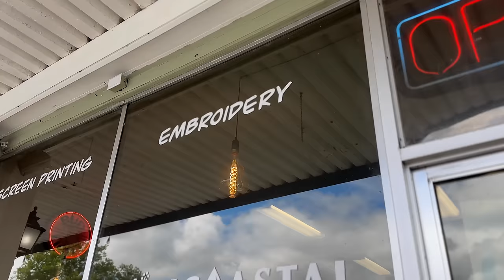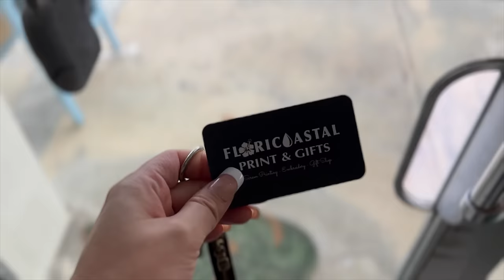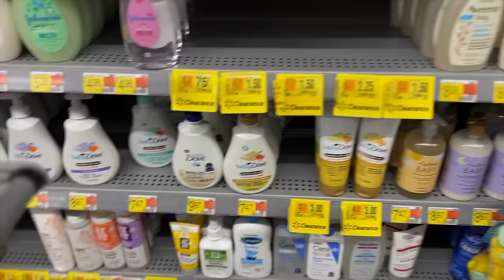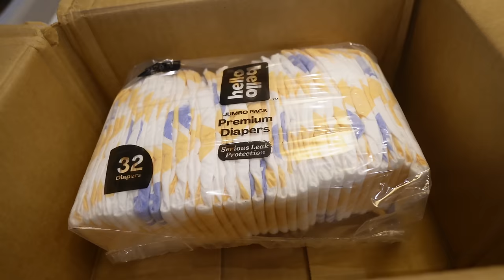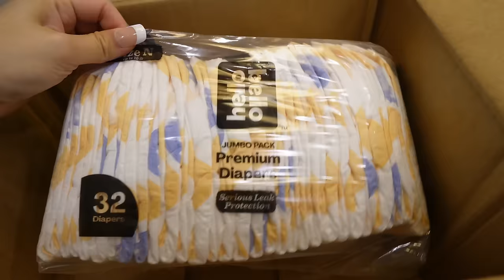Compras Para El Baby Shower + Esto Es Lo Mejor Que Existe + Lleve La Mantita a Borda El Nombre